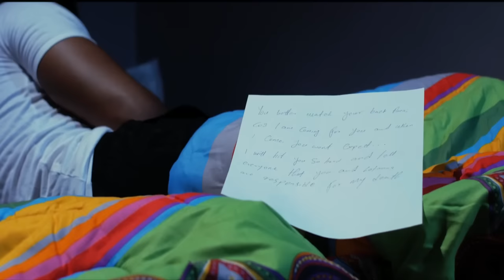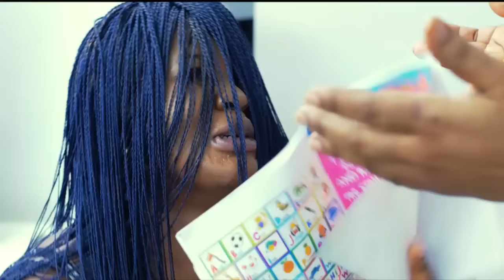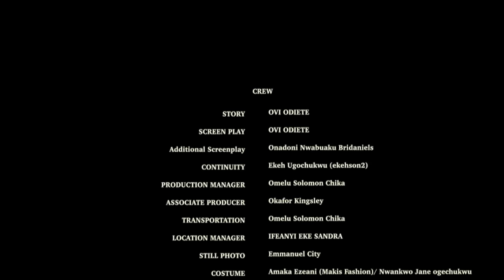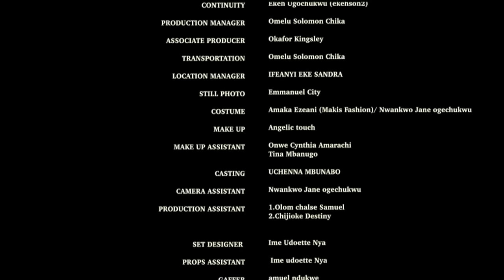She Never Knew I'M Her Son's Wife Working As A Poor Maid 2 Know If She Truly Loves Me/African Movies